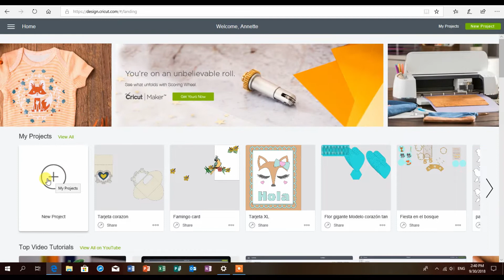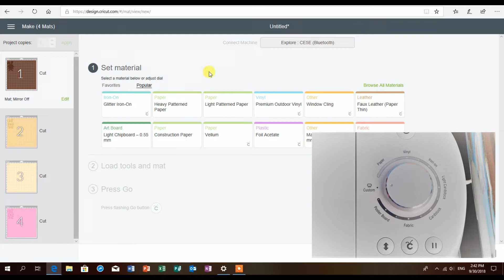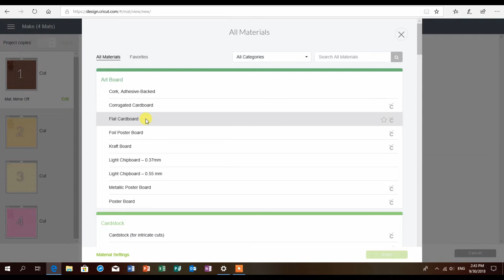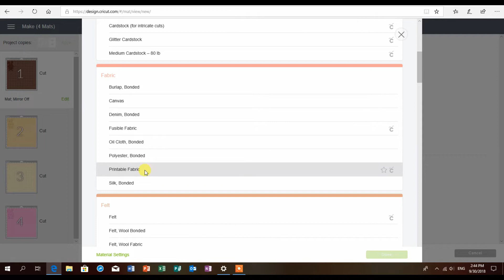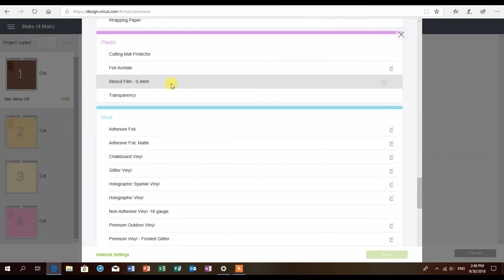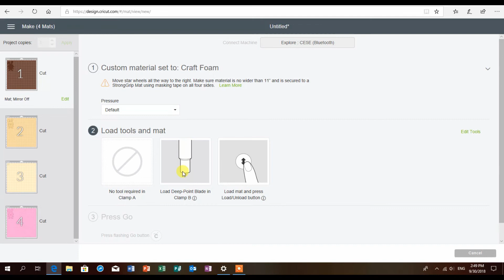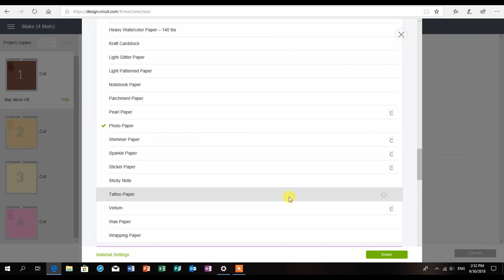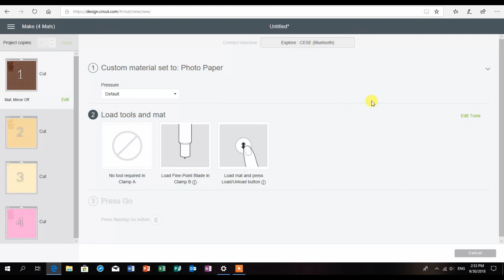Como cortar diferentes materiales en la Cricut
En esta oportunidad les muestro como indicar le a la maquina que material quieres cortar.  Espero te se útil.